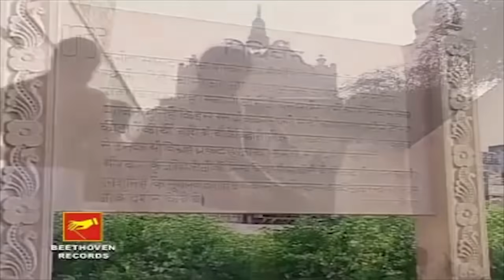জন্মাষ্টমী | Krishna bhajan | Shilpi Das | Janmastami Special | Beethoven Record | Rdc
Presenting Popular Janmastami Special Krishna Bhajan By Beethoven Record

✽ Song : Monre Sri Guru Bhajan
                 Hari Dinto Gelo Sandhya Holo

✽Album  :  Sonar Gour

✽ Singer :  Shilpi Das

✽ Lyrics and Music : Traditional

✽ Label : Beethoven Record